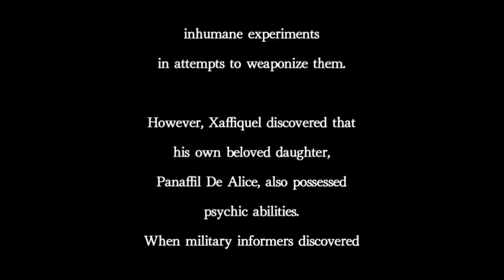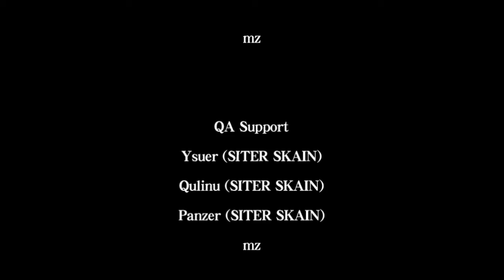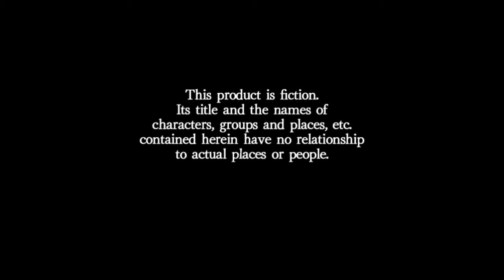Kamui [Siter Skain] 36.23M (1CC - normal)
Score run of this great doujin from Siter Skain released in 1999 for Windows and later in 2013 on Steam (the one i played),
it's the final chapter of a shmup trilogy even though it was released first.
Imho one of the best shmup out there, i came to known about it thanks to
"la Calice Cup Special" last year and i found it's gameplay really enjoyable.
The game take great inspiration from Taito's Ray series and use the same
two plane setup where you can shoot enemies on your plane with front laser and enemies in background with your lighting,
in addition to this there's also a big frontal laser that deal great damage and cancel bullet,
it recharge constantly and is shown by a meter shared by lighting.
Most of the score come from background enemies because of the multiplier applied when lighting is used, higher the charge higher the multiplier (up to 16X), you can also lock and kill enemies that are falling in background
for extra score, tricky to learn but very satisfying.
One of the best part of the game is the possibility to destroy bosses
piece by piece for a lot of score making the battle very fun.
I think is possible to pass 36.5M but in every run i made there's always
some error that push me back, anyway i'm pretty satisfied with this score.
00:00:00  Intro
00:00:41  Stage 1
00:02:40  Boss 1 (Souryuu)
00:04:08  Stage 2
00:06:30  Boss 2 (Kokutaka)
00:08:22  Stage 3
00:11:01  Boss 3 (Ougumo)
00:13:25  Stage 4
00:15:33  Boss 4 (Kamui)
00:19:19  Stage 5
00:20:29  Boss 5 (Neural Nest ALLTYNEX)
00:25:42  Final Boss (Xaffiquel)
00:33:04  Ending